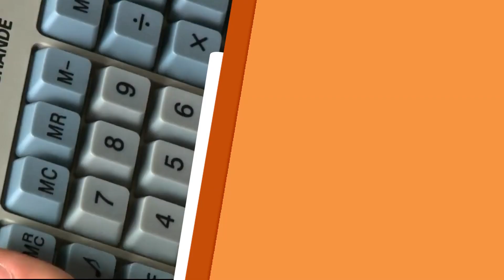Harmonizar o cabelo com o formato do rosto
O cabeleireiro e visagista Jean Fernandes dá dicas de como harmonizar o cabelo com o formato do rosto. Confira!

REDE APARECIDA
A TV de Nossa Senhora